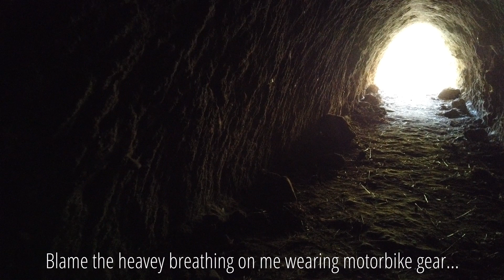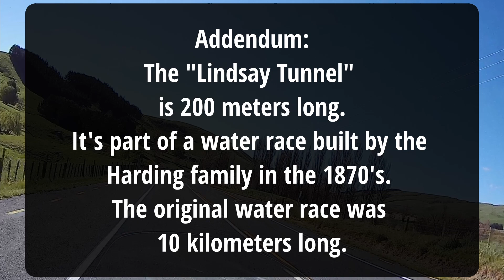I found a hole - The Lindsay Tunnel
A short post lock-down ride. Went for a short ride out to Waipukurau to find somewhere quiet to go for a walk. I stumbled upon a hole in the hill. Unlike most such holes in New Zealand, this one did not have a Hobbit living in it. It was the "Lindsay Tunnel". A water race built by the Harding family in the 1870's. This is a 200m section of the original 10km. It's rather low. If you are over 6ft tall you will be bent over doubt for the entire length of the tunnel, and possibly have to go on your knees for parts of it. Shorter people will find it much easier. If you don't want to return through the tunnel you can opt to walk back over the hill.I whacked my head pretty hard against the roof of the tunnel and ended up cutting my ride short.